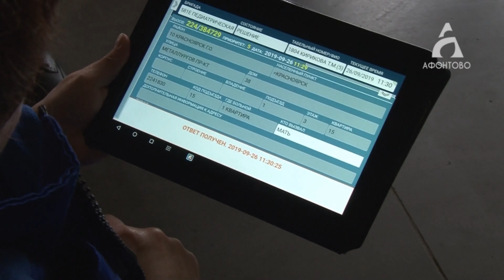Бригады скорой помощи стали оперативней получать информацию о вызовах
Раньше диспетчеры связывались с врачами только по рации.

Сейчас на станции скорой помощи появилась современная информационная ​система автоматизированной диспетчерской службы.

Екатерина Деревянко расскажет подробнее.